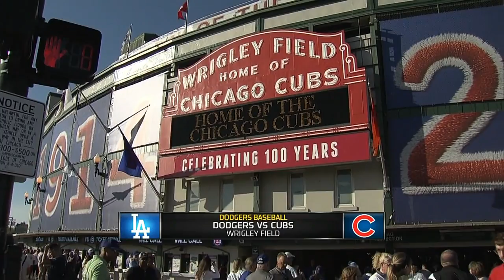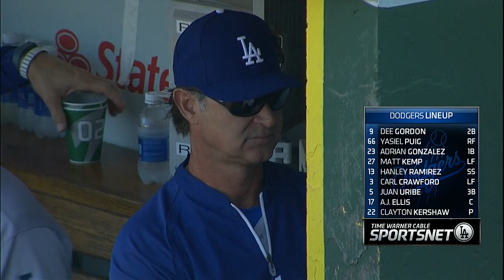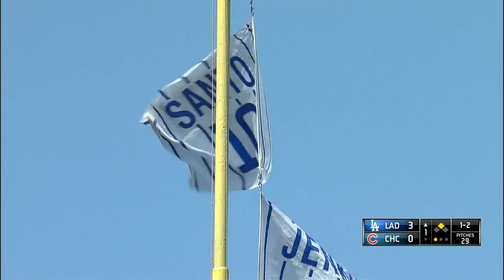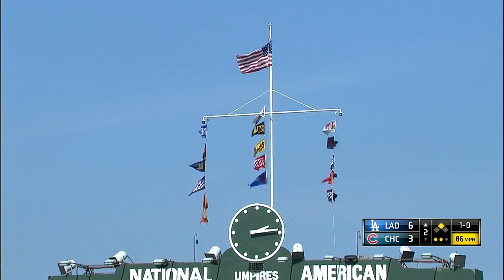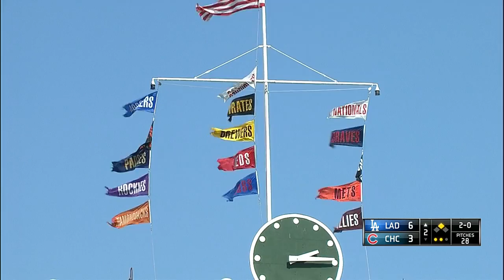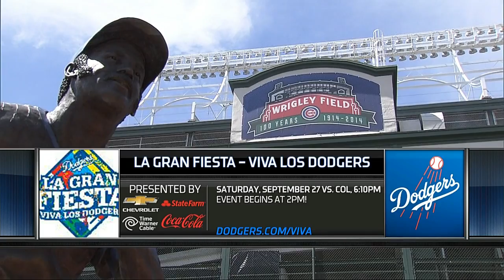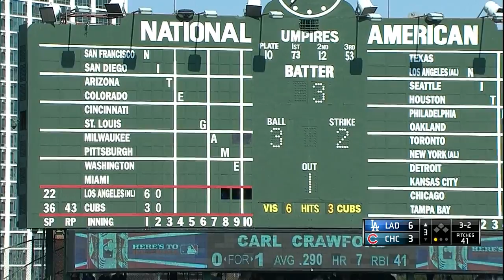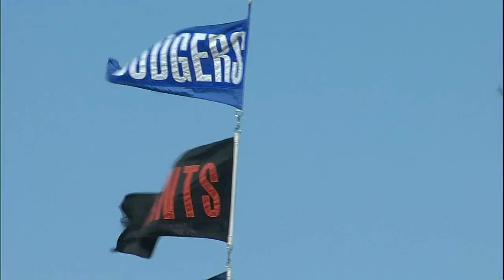LAN AT CHN - September 19, 2014